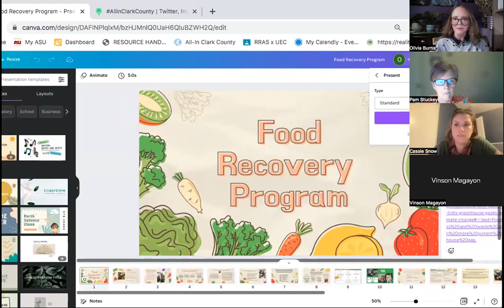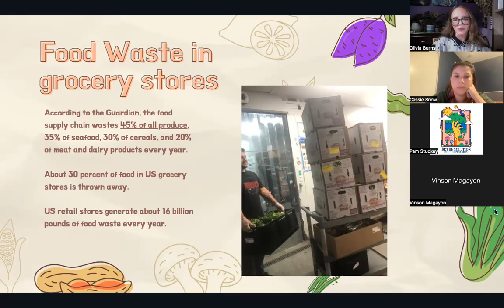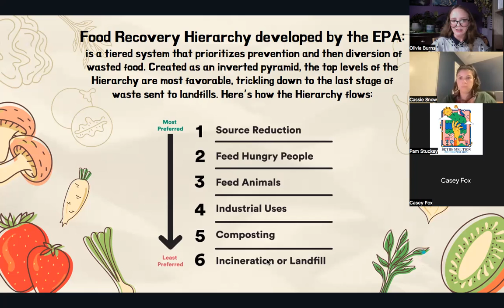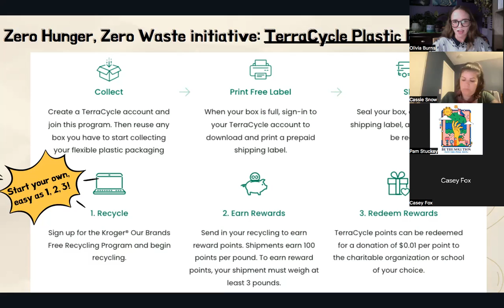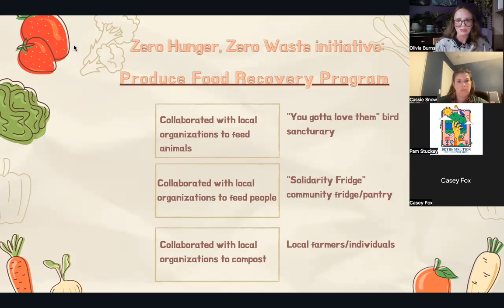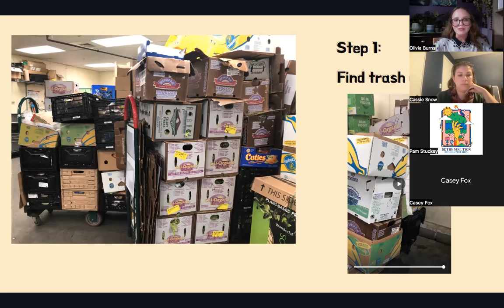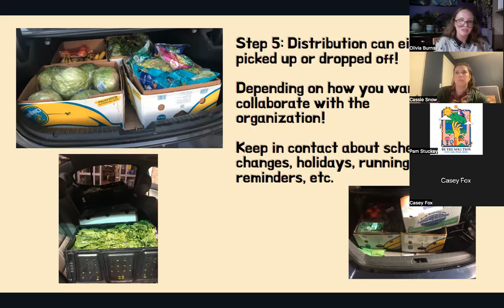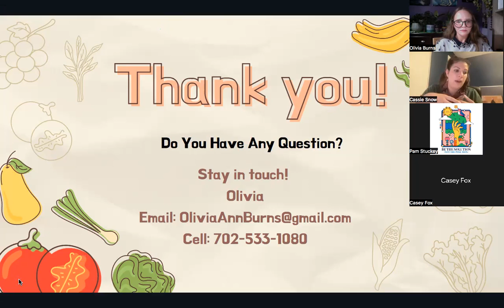Food Recovery Program - CRLV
Learn the process of how to recover produce that otherwise would be thrown away! Apply this training to start a food recovery program at a grocery store near you.

A short background of Olivia:
Worked at Smiths for 7 years.
In 2020, started an in-store Zero Hunger, Zero Waste initiative that included:
1.) Waste Reduction Actions
2.) TerraCycle Plastic Bag Recycling
3.) Produce Recovery Program